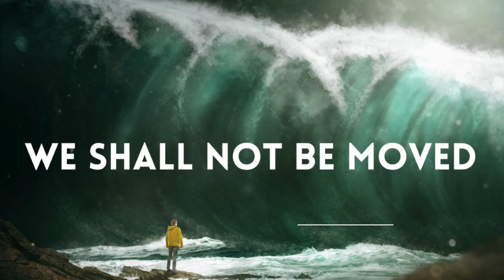We Shall Not Be Moved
Cameron Colucci delivered a powerful message about Christian fortitude while also revealing a secret which shocked the whole class!